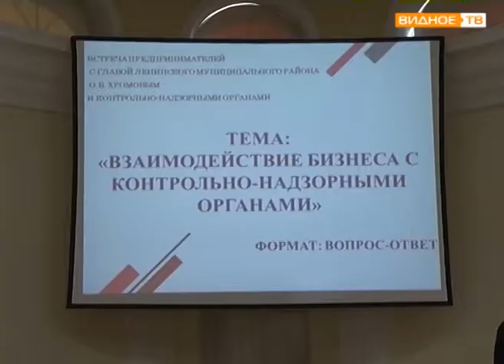"Вопрос-ответ" - встреча с бизнес-сообществом Ленинского района